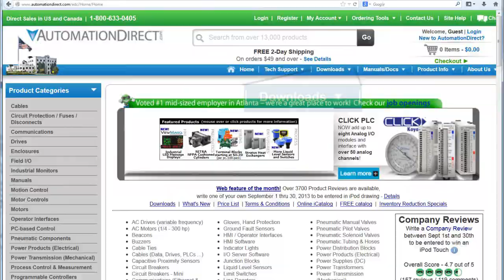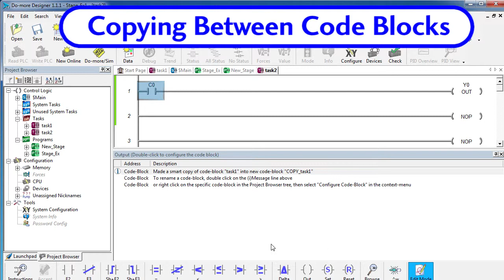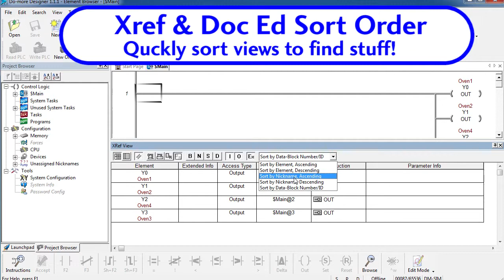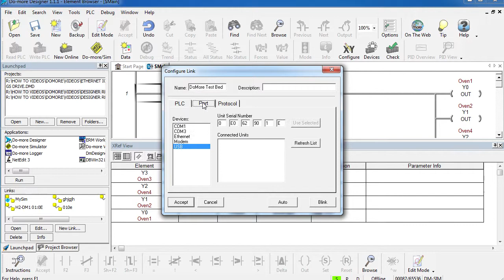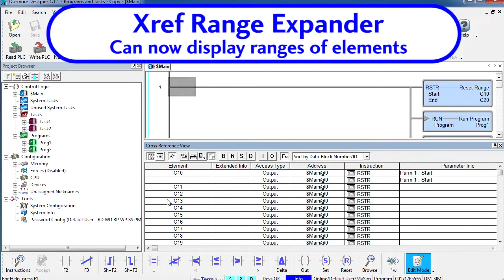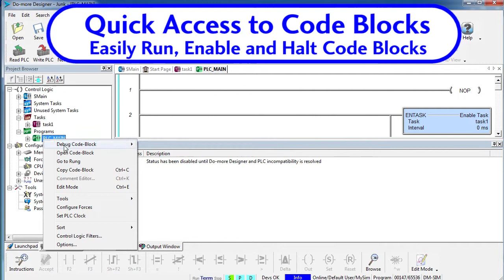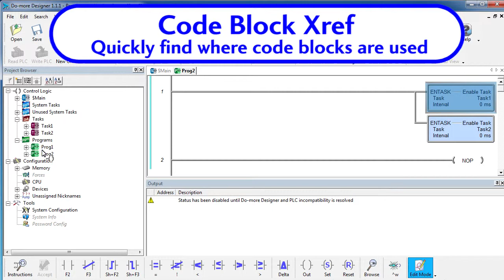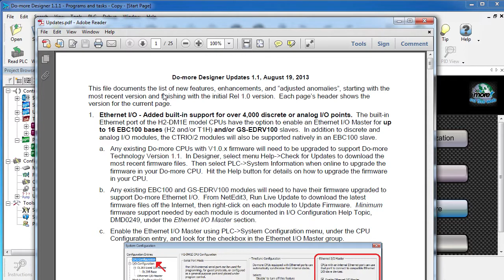BRX Do-more Designer Software version 1.1 Enhancements from AutomationDirect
This video provides a quick review of the new enhancements in the DoMore Designer 1.1 release.